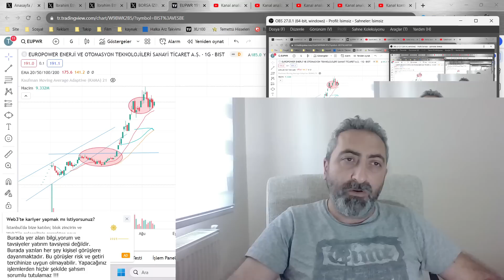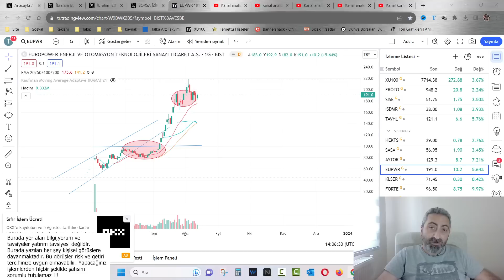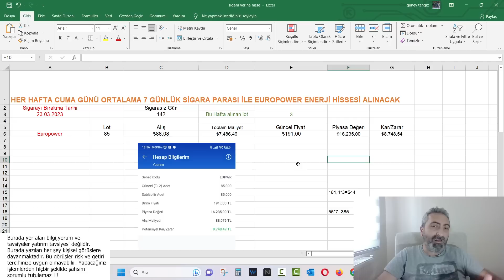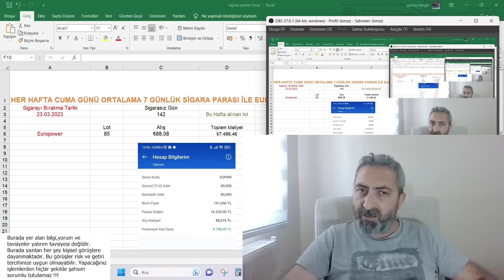Sigarayı Bırak Hisse Al 142. Gün Borsada Gerçek Zenginlik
Tam 142 gündür sigara içmiyoruz ve sigara parası ile hisse biriktirmeye devam ediyoruz.